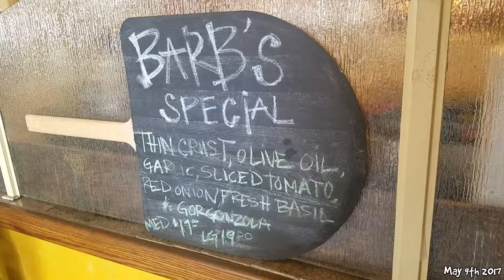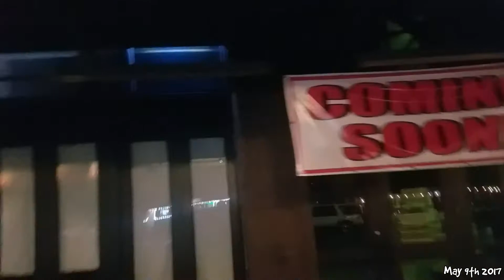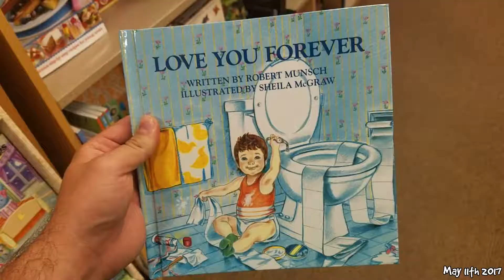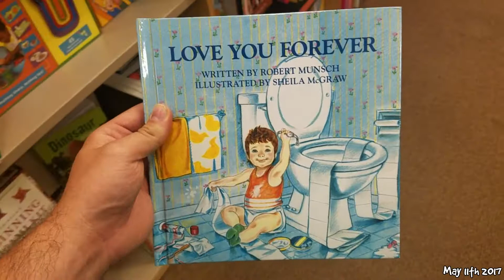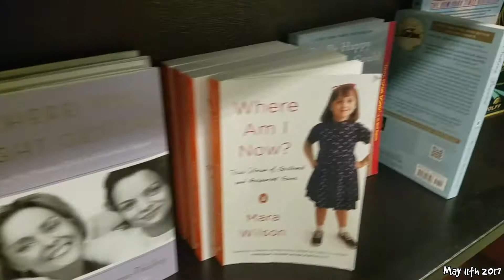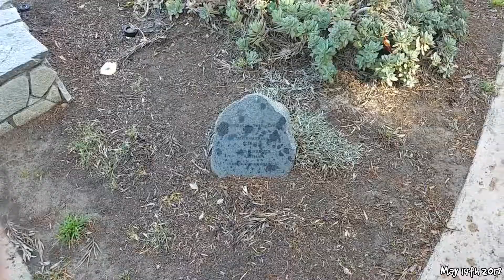Week by Week 34 - In The Bad Part of Town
BobbyWolfey here and today we are here to survive.

◄ Equipment ►
Computer: MSI GT70 Dominator